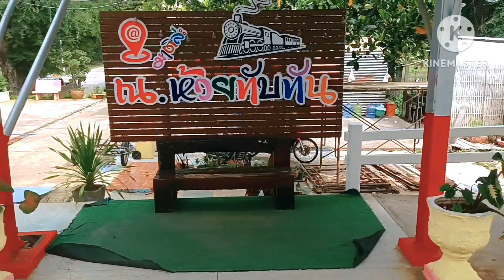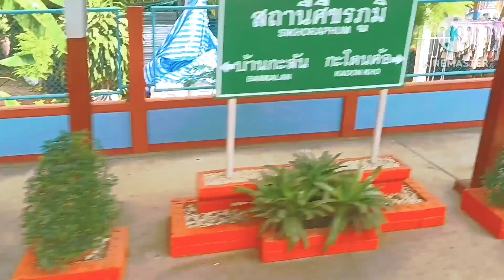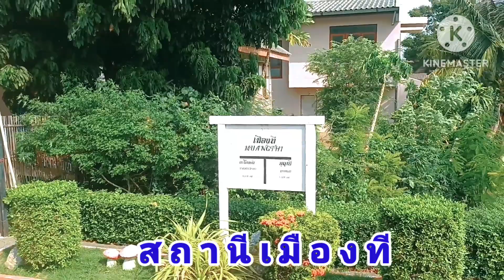ขื้นรถกลับสุรินทร์ ชมบรรยากาศบนรถไฟ ฮักนะศรีสะเกษ#ขื้นรถไฟกลับบ้าน#การเดินทาง#รถไฟไทย